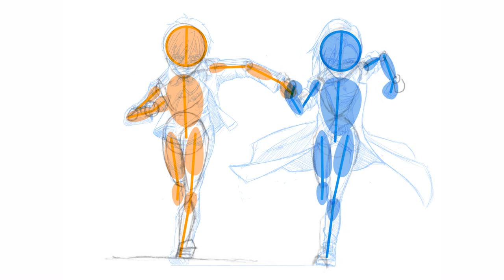Shot 50: Stickmans configured for run sequence